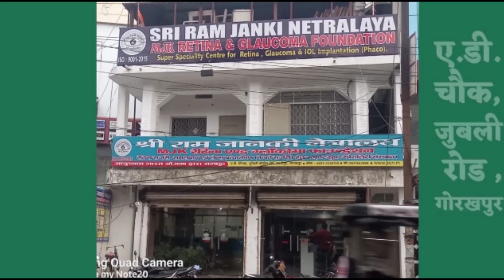साप्ताहिक भाग्यफल astro world 19 - 25 AUG 24 | Dr. Manish Mohan | Astrology | Horoscope